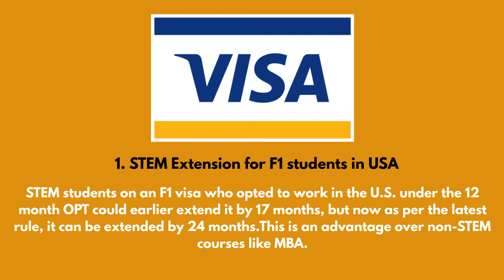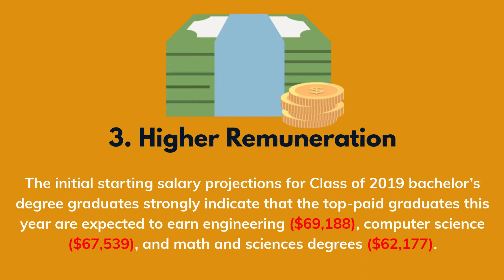Advantages of STEM Courses in USA | Study in USA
Overseas Education Consultancy

Study Masters Abroad. Study Bachelors Abroad. Prepare for GRE / TOEFL / IELTS.

We want to ensure that you achieve all your academic and professional objectives. We believe that the “END OF EDUCATION IS CHARACTER.” Hence, we strive to get you into a prestigious university. We instill in our students the value that the right education builds your character and confidence, which, in turn, leads you in your career.